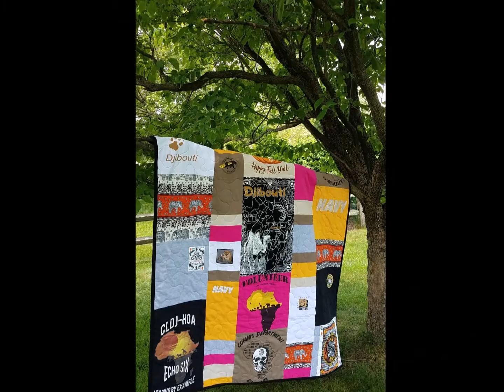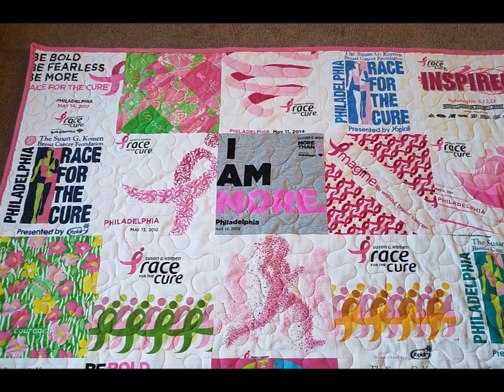2020 Year in Review Memory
Check out some of the many Memory Quilts, pillow, and bears that were made this past year.